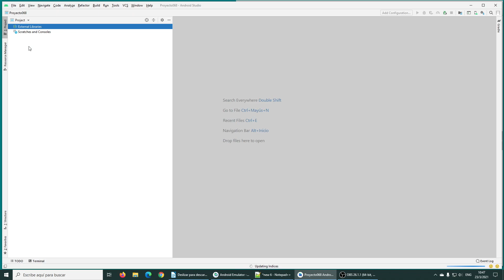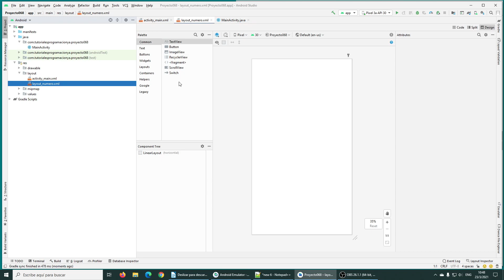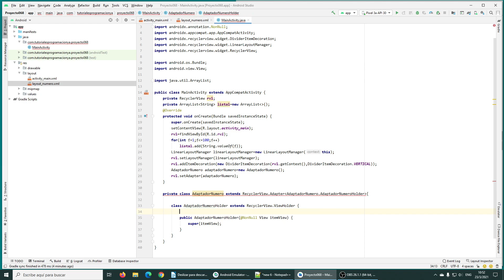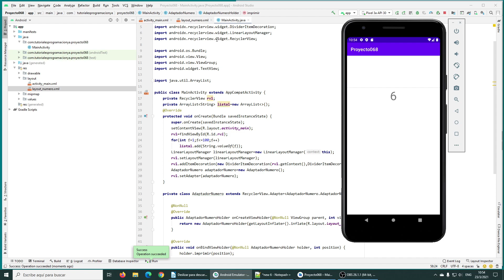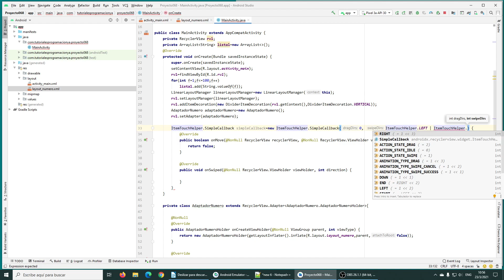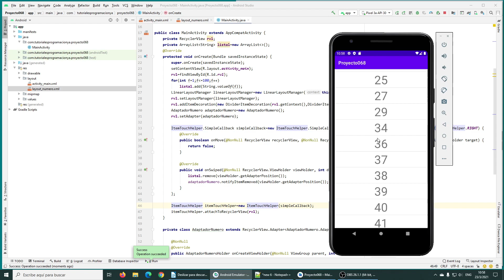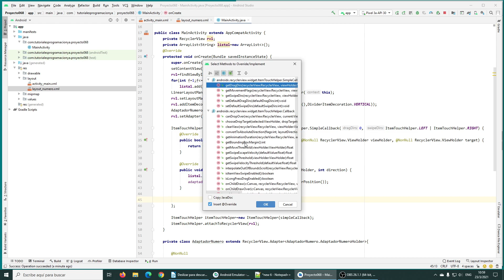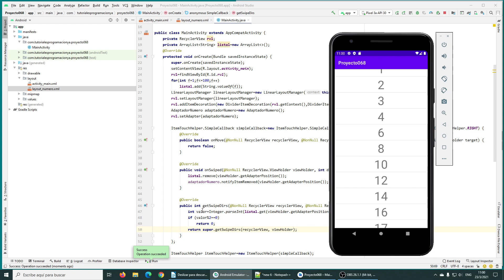Curso de Android con Java: Gestos - Deslizar un item de un RecyclerView para su eliminación